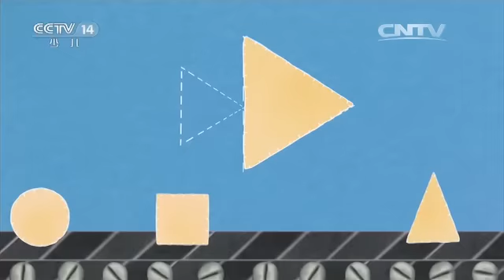20160405 小小智慧树